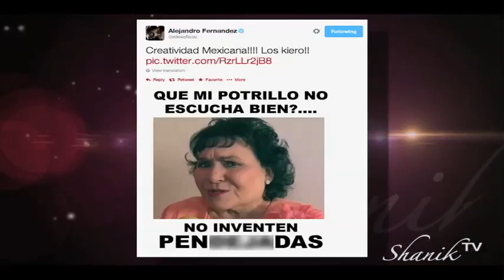NINEL CONDE NIEGA EMBARAZO PERO SE LE VE PANCITA!!! ShanikTv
Ninel Conde niega estar embarazada de Giovanni Medina o haber abortado, pero en la presentación del musical "Amar y Querer" se le vio con un vestido muy entallado y mostrando una pequeña pero notable pancita. ¿será un bomboncito? ¿qué opinan ustedes?